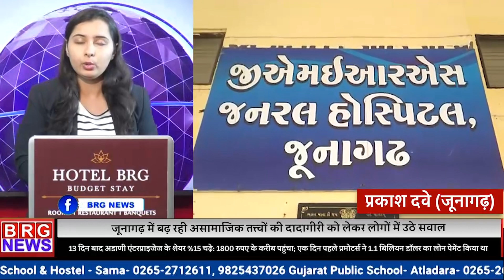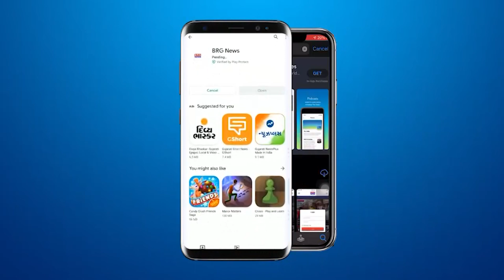जूनागढ़ में बढ़ रही असामाजिक तत्त्वों की दादागीरी को लेकर लोगों में उठे सवाल